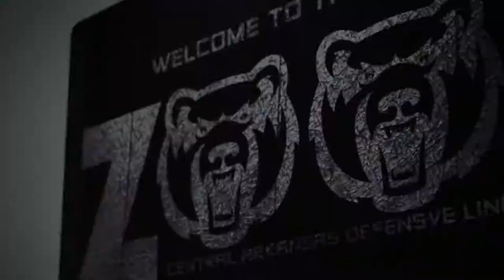Football: 2014 Highlights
Highlights from the University of Central Arkansas' 2014 football season.